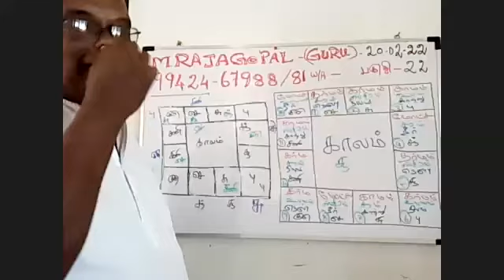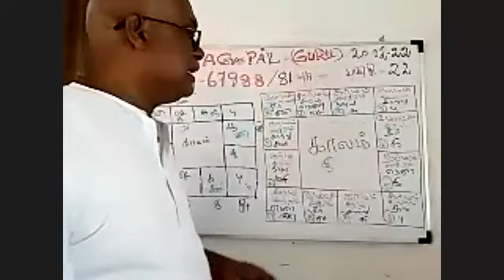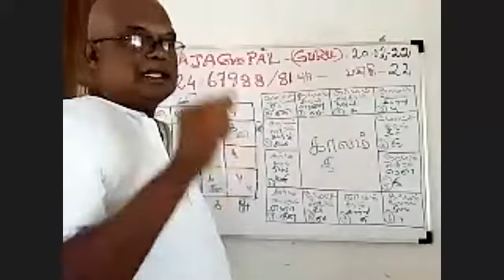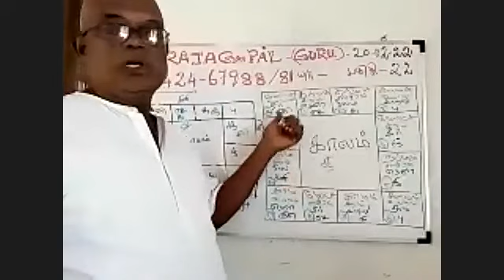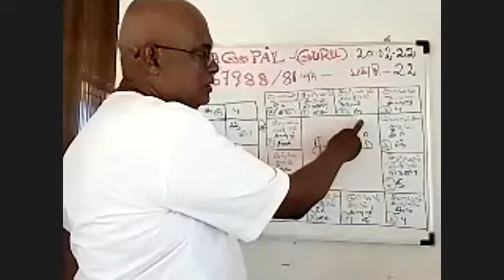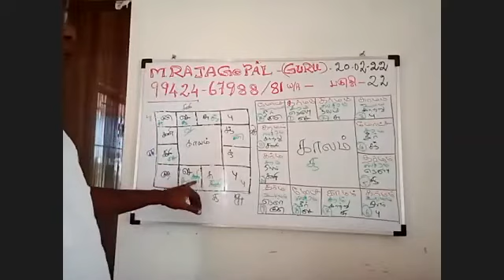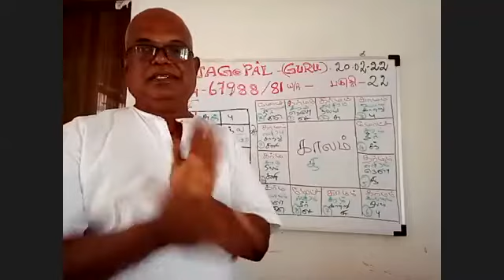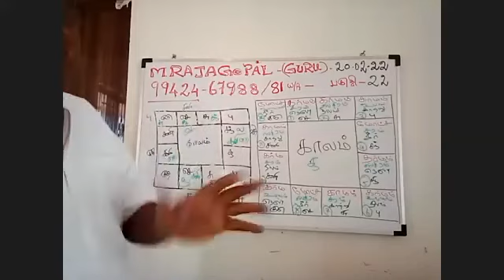ஜோதிடத்தில் காலபுருஷ தத்துவத்தின் அவசியம்!!! PART 3